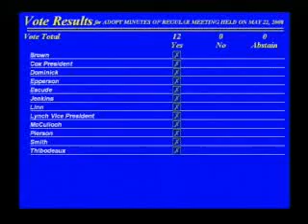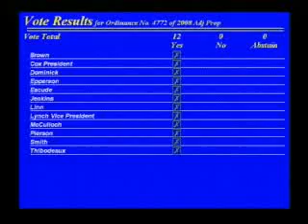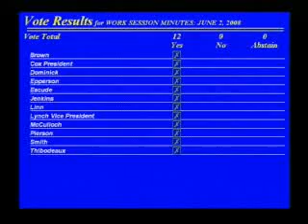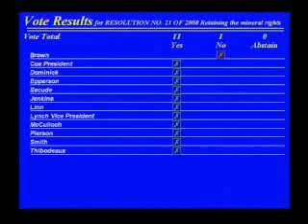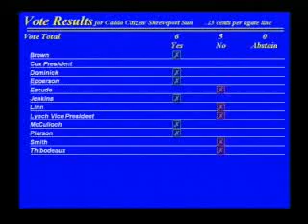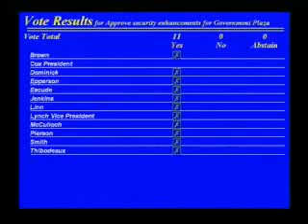CPCRS20080605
Caddo Parish Commission Regular Session Held on June 5th, 2008